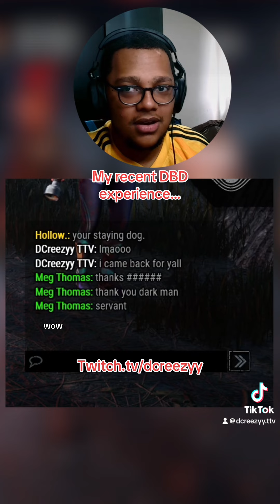My Recent DBD Experience…